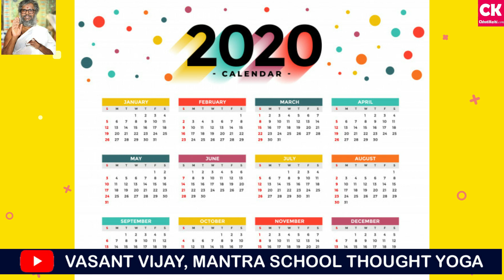डॉ वसंत विजय जी के आशीर्वाद से.., मिलेगी 100 फ़ीसदी सफलता..; करें रविवार को दाना मैथी का यह उपाय..;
डॉ वसंत विजय जी के आशीर्वाद से.., मिलेगी 100 फ़ीसदी सफलता..; करें रविवार को दाना मैथी का यह उपाय..; देखें सीके मीडिया का यह वीडियो..